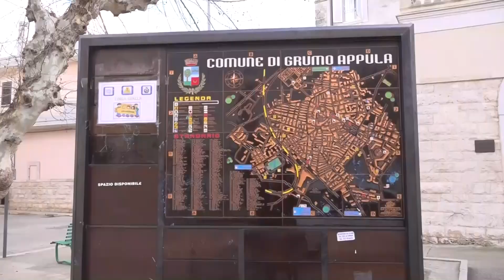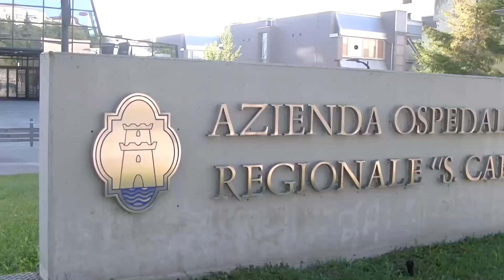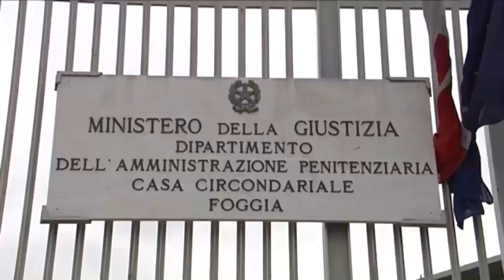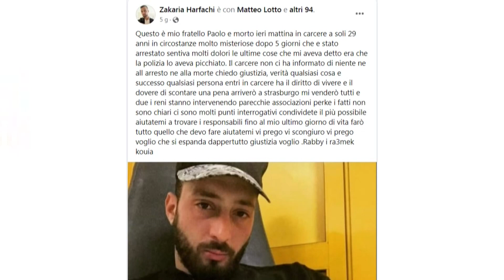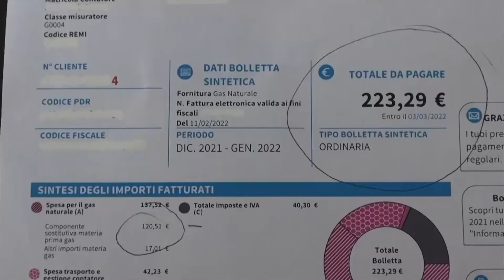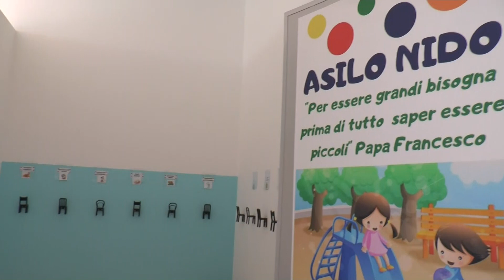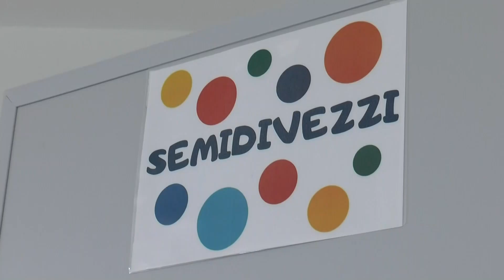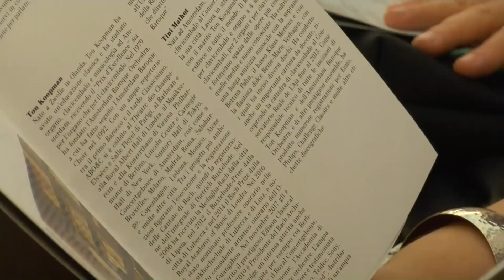TRM h24 News (Edizione delle 13.00) - 25 Ottobre 2022